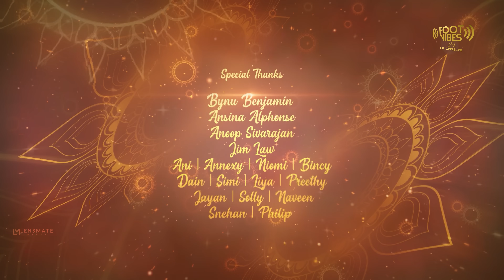Dazzling Diwali Dance Cover | Footvibes | Lensmate Media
🪔🪔May this Diwali light up our Lives with Joy and Positivity🪔🪔

Here we present our Diwali Spl Episode #13 of Foot Vibes 💃 💃
Do Watch 👓, Enjoy 🤩 & Support us. 💪

for more dance videos
 ♥️ Click the 🔔️ ICON to get notified for new videos ♥️

Direction, Edits &  Filmed by: 🎥 Manu John
Choreographed & Performed by : 💃  Ridhu Lawrance, Juliet Philip, Tia Dain, Jintu Tom  & Benhur Joseph
Special Thanks : Bynu Benjamin,Ansina Alphonse, Preethy Sebastin, Liya Ridhu,Anoop Sivarajan ,Jayan Chacko , Ani Jayan, Jim Law, Bincy Rony, Dain Syriac, Simi Dain, Annexy Denny, Niomi Jaison,Philip, Snehan, Naveen &  Solly Naveen
Produced By:
Lensmate Media
Crewe , UK

FootVibes - is a dance-oriented program initiated by Lensmate Media. The series tries to provide a platform for those talented Dancers out there to showcase their skills to the external world. Our dancers will be performing to various superhit Mollywood, Tollywood, Kollywood and Bollywood songs. The songs used in these dance covers are not owned by us.

Presented by Lensmate Media
Crewe, UK

Song Courtesy

Song Title: Mehendi – Song
Singer : Dhvani Bhanushali & Vishal Dadlani

T-Series
Song Title: Chogada
Singer : Darshan Raval, Asees Kaur